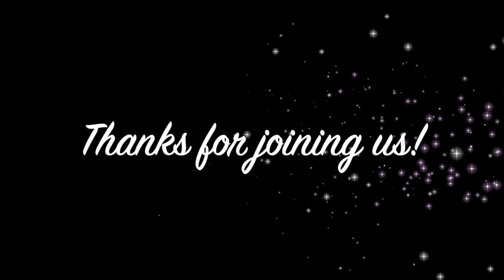November 2, 2020 Daily Bible Reading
Matthew the 5th Chapter